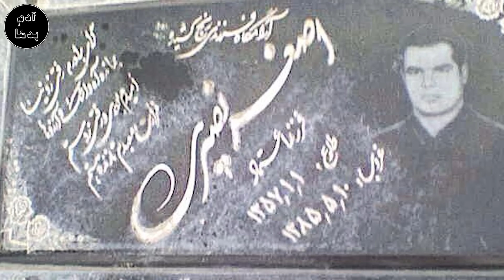اصغر نصیری مشهور به اصغر خارجی شرور و اعجوبه گنده لاتی که تهران رو بهم ریخت اوباشی که همه...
اصغر نصیری مشهور به اصغر خارجی  شرور و اعجوبه گنده لاتی که تهران رو بهم ریخت (اوباشی که همه نوچه اش بودن)
به کانال آدم بدها خیلی خوش آمدید در این برنامه به اعجوبه گند هلاتی تهران اصغر نصیری مشهور به اصغر خارجی که فقط38 سال عمر کرد و از اراذل سطح 1تهران بود میپردازیم.يکي از مجرماني که کلکسيون جرايم را در پرونده خود دارد و هيچ جرمي نيست که نکرده باشد و جزو اراذل و اوباش دهه ۸۰ بود، . از او به عنوان اعجوبه و پدیده لاتي در فضاي مجازي ياد مي‌کنند، که اگر مستندات بیشتری ازش بود قطعا شهرتش بیشتر هم میشد .اما او يکي از مجرماني بود که در خلاف، جزو معدود مجرميني بود که ترس از خلاف يا نزاع نداشت.
👇از اینجا عضو کانال آدم بدها شوید👇
music
👈اگر موضوعی مد نظرتون هست و دوست دارید ما بسازیم حتما برای ما کامنت کنید 👉